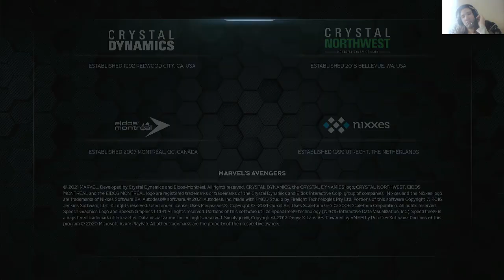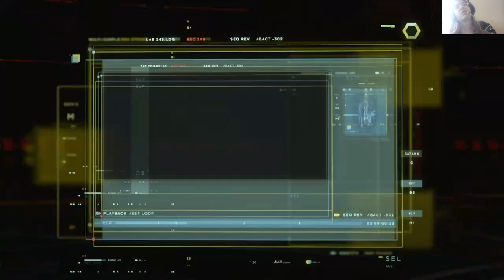marvels avengers part 7